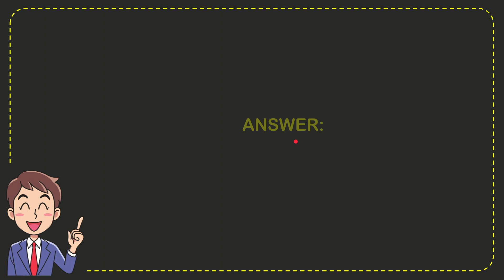Which of these organizations did MLK help found?